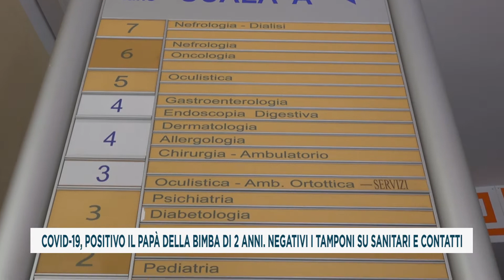COVID 19, POSITIVO IL PAPÀ DELLA BIMBA DI 2 ANNI NEGATIVI I TAMPONI SU SANITARI E CONTATTI